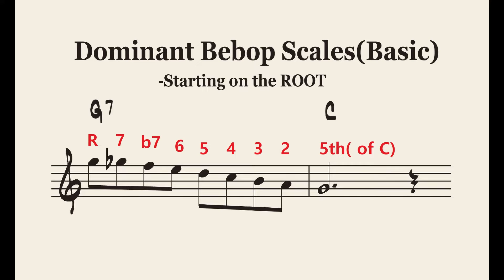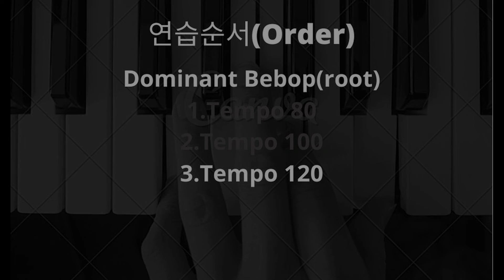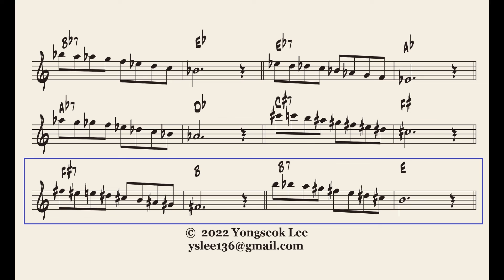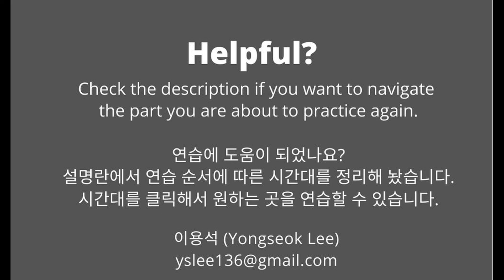Lesson 15. (Eb) Dominant Bebop Scale( from root)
For Alto & Baritone Saxophone Practice
Practice Order
  00:17 Tempo 80
 02:57 Tempo 100
 05:09 Tempo 120

For further exercise clips, visit the "Index" page I made for my students: